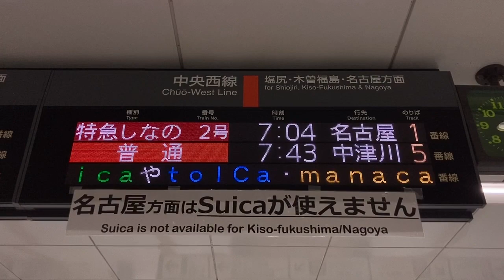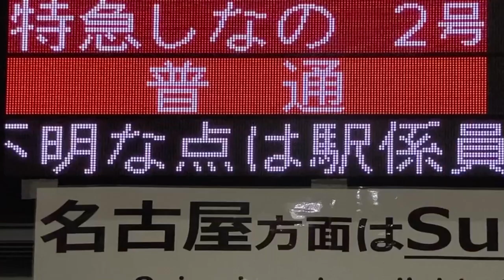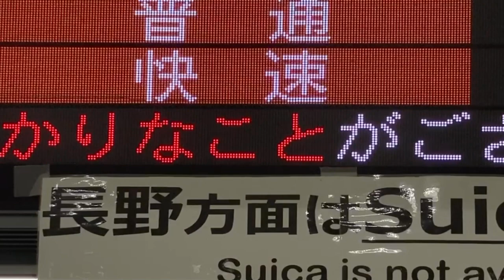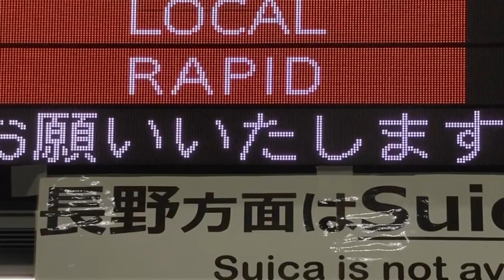【カルチ 角ゴシック体22x22 スクロールフォント確認用】JR東日本 松本駅 発車標(LED電光掲示板)